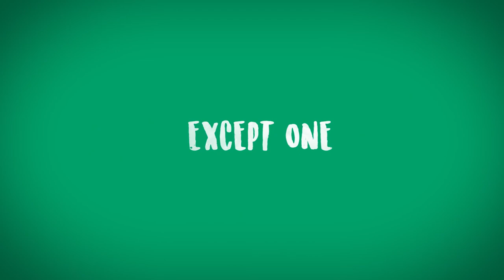PETER PAN | Official Trailer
Get set for an awfully big adventure as the National Theatre's 'unforgettable and delightful' (Guardian) production of JM Barrie's classic tale, Peter Pan.

Bursting with magic, mischief, music and make-believe, Sally Cookson's wondrously inventive Peter Pan is a funny and moving version of a much-loved story for audiences of all ages.

At the Troubadour White City Theatre, book your tickets with LOVEtheatre today